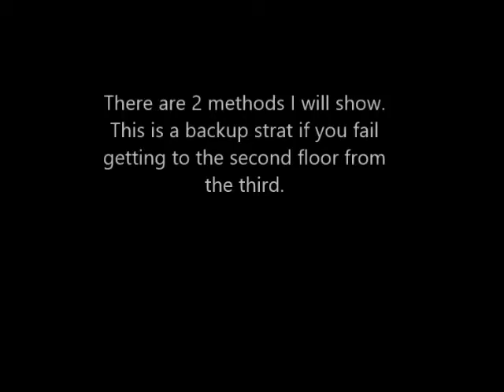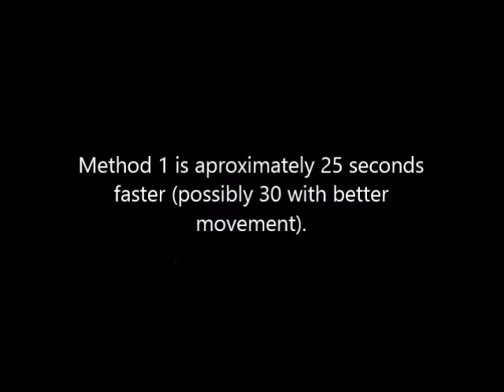Glitchless any% Water Temple Backup/Begginer strat